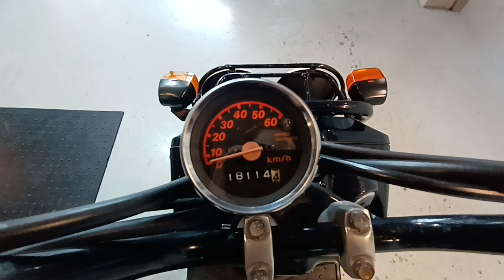中古車 バイクショップ名：ビーパワーズ (B-POWER'S)